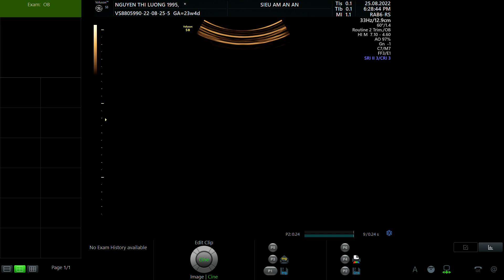NGUYỄN THỊ LƯƠNG 1995 P1